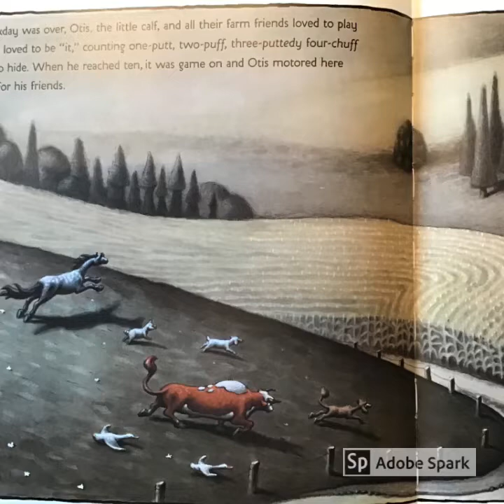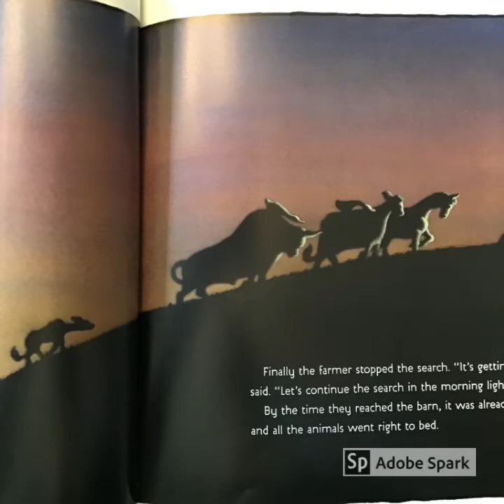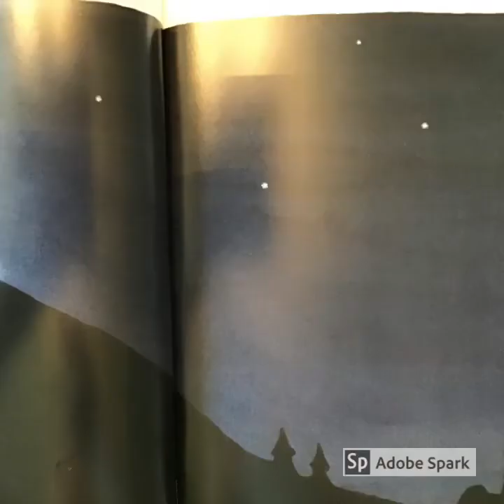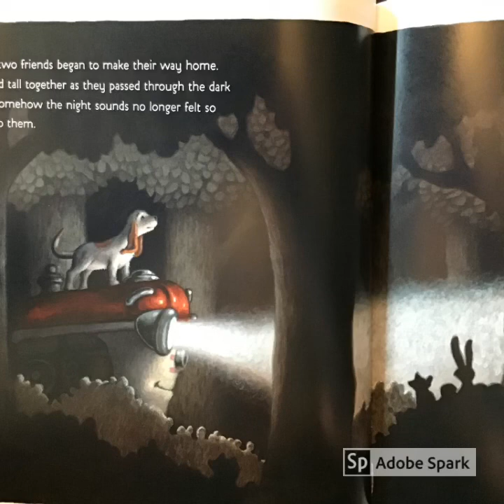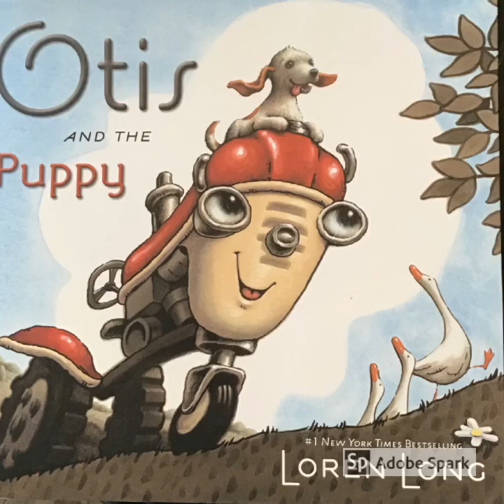Otis and the Puppy by Loren Long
Author and Illustrator is Loren Long. Published by Penguin. Read by Kindergarten teacher, Rachel Terry.